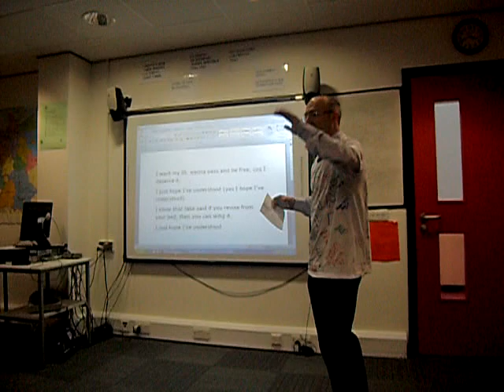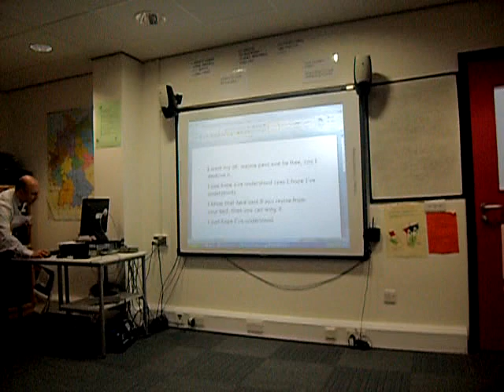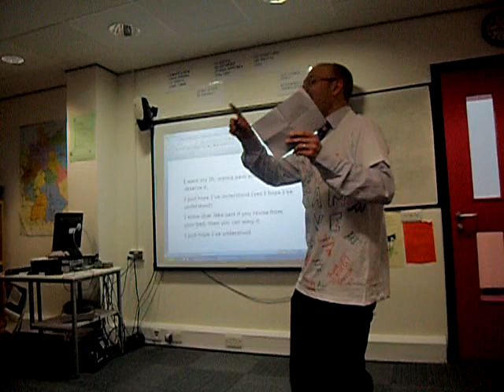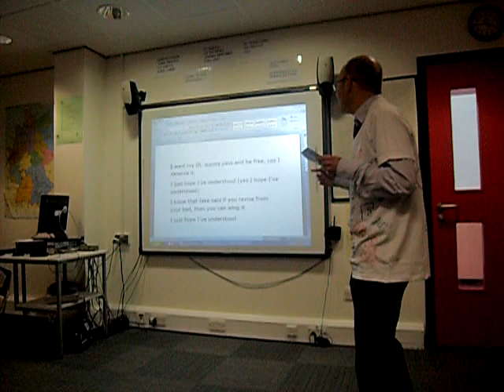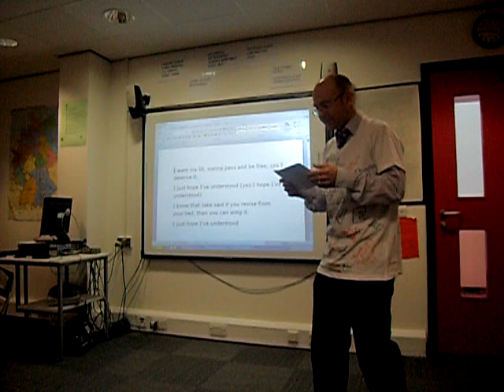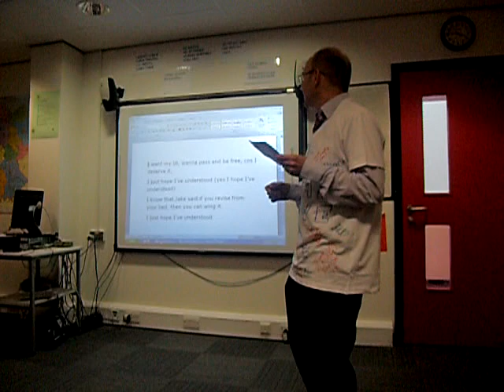Bilborough College's very own Dave Barlow!!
Bilborough Collge IB 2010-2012 leavers celebration!
Thank you to all the teachers, and Dave and Maggie in particular, we will miss you!